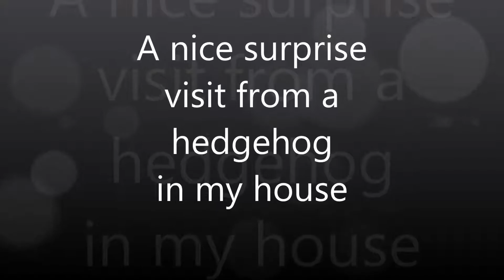A surprise visit from a hedgehog in my house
At 11:00pm I was cheking everything before going to bed and I saw this lovely hedgehog in the porch near my diving staff. I took it out and made this video. It is a big hedgehog!!! I lefted in my garden and it got lost. :)